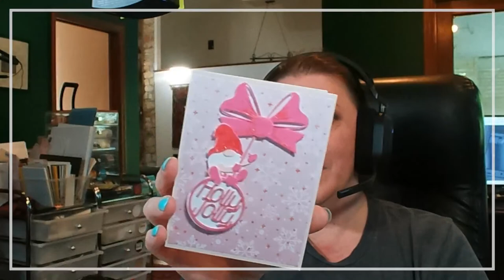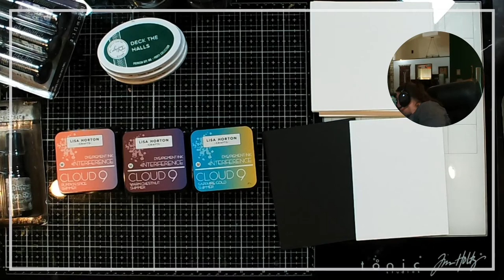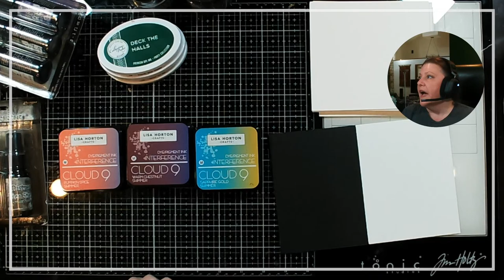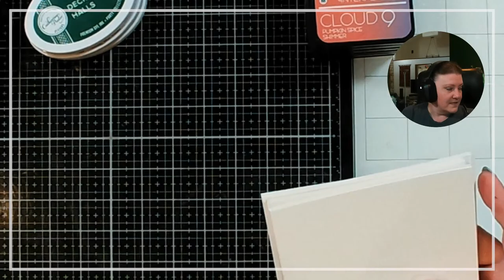Let's Make Some Halloween Backgrounds Using the new 2023 Distress Mica Stains | LIVE Replay!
Click MORE for links and information!

Like my videos and livestreams?
(channel members get access to exclusive perks)

Fiskars 9 Inch Bypass Paper Trimmer (AMZ)
Fiskars Titanium Micro-tip Easy Action Scissors (AMZ)

➤ LET’S BECOME FRIENDS!!